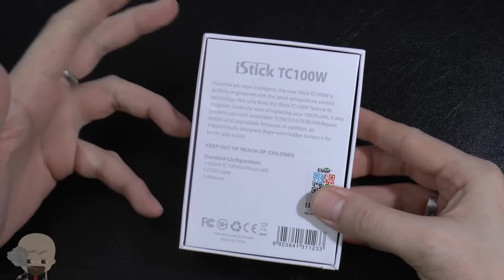Eleaf iStick TC100W Video Tutorial